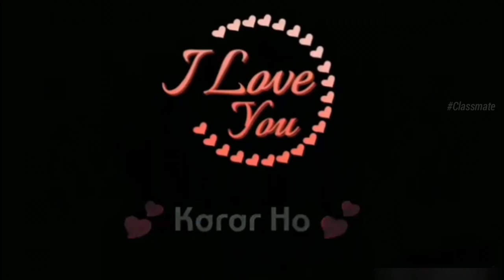Tum Chain Ho - New Romantic whatsapp Status || Classmate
Tum chain ho, karar ho,  mera ishq ho,  mera pyar ho